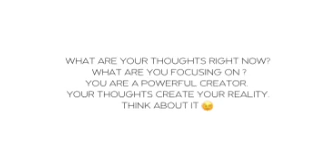WE SEE THE WORLD AS WE ARE.